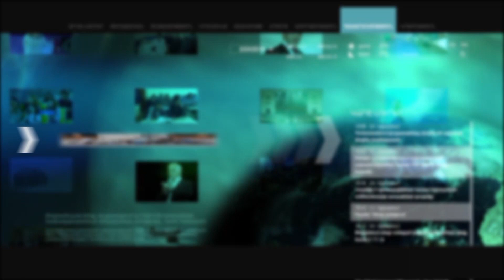Նորմալ քաղաքապետ է պետք, ոչ էս թիմից. Հարցում